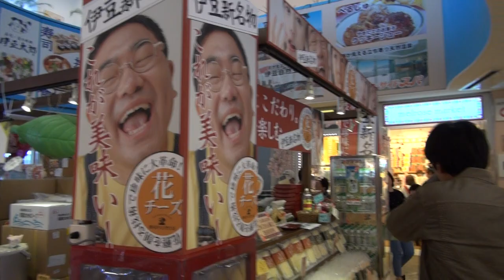2012年4月、伊東マリンタウンに寄ってみた。その1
何やら「新名物」を売り出したらしい・・・試食してみると結構イケる。俺のお奨めはオニオン味かな。